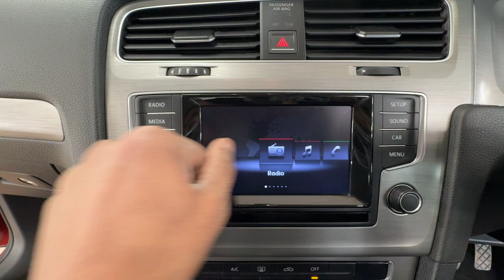Country Car Barford Warwickshire VW Golf for sale at CV358DS